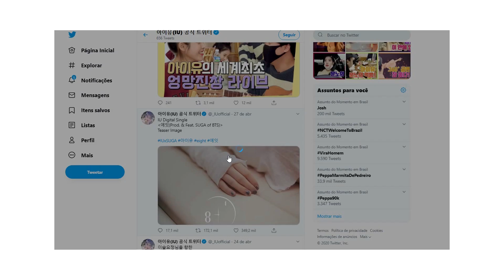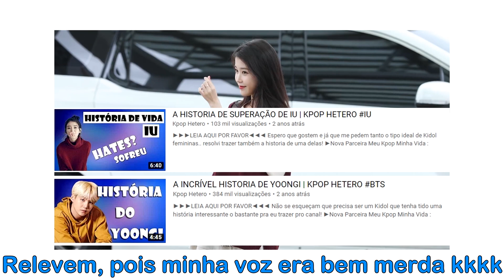Suga e IU vão cantar juntos, Brasil! Finalmente BTS e IU vai acontecer!